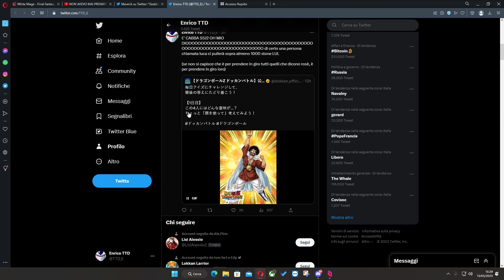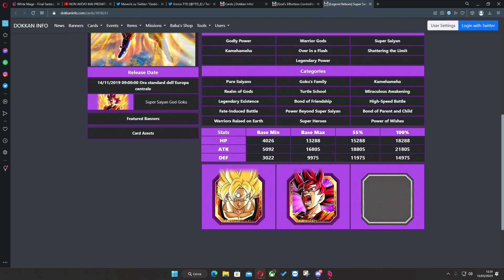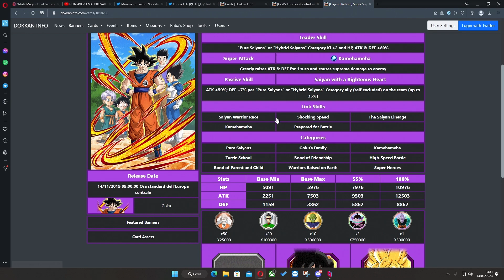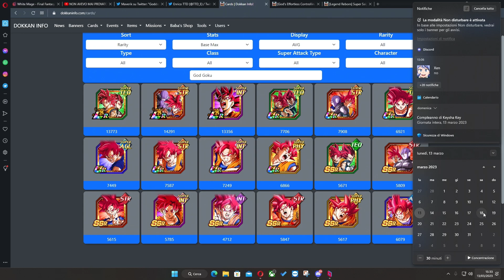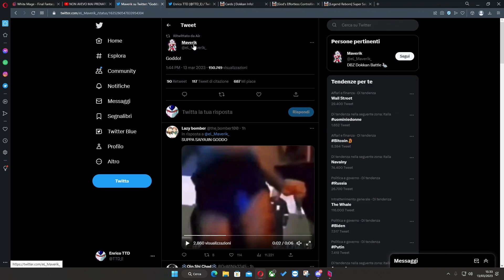SUPER SAIYAN GOD GOKU CONFERMATO per il SAIYAN DAY di DOKKAN BATTLE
Oggi andiamo a vedere le CONFERME per l'uscita del PRIMO SUPER SAIYAN GOD GOKU come DOKKAN FEST per il SAIYAN DAY in CONTEMPORANEA GLOBAL e JP! SUPER SAIYAN GOD GOKU CONFERMATO per il SAIYAN DAY su Dragon Ball Z: Dokkan Battle ITA

Se ti interessano disegni su commissioni o grafiche a tema Dragonball, dai un’occhiata a su Instagram!

4 LR GOHAN BEAST di FILA!?! LE MIGLIORI 3 MULTI SUMMON MAI FATTE su DOKKAN BATTLE

E' LA BESTIA DEFINITIVA!? 100% LR GOHAN BEAST SHOWCASE LINK LVL 10! DBZ: Dokkan Battle ITA

Uscita Video: Tutti i giorni alle 14:00 e alle 18:00